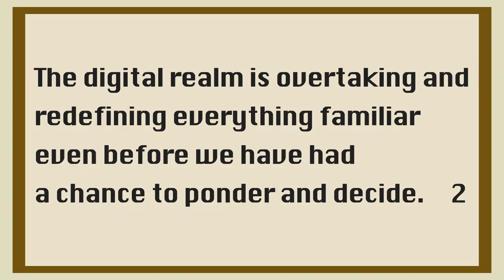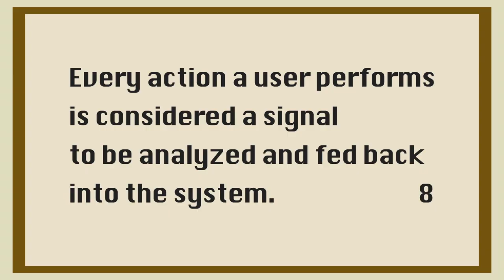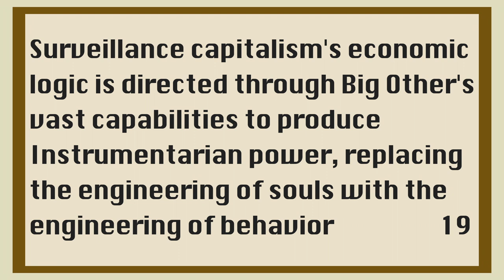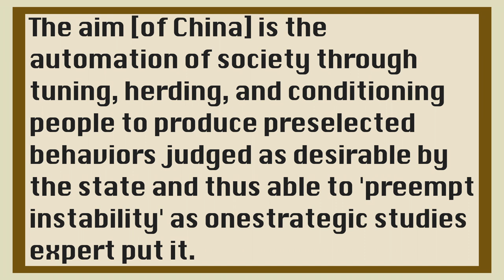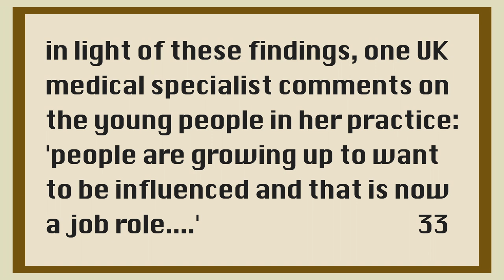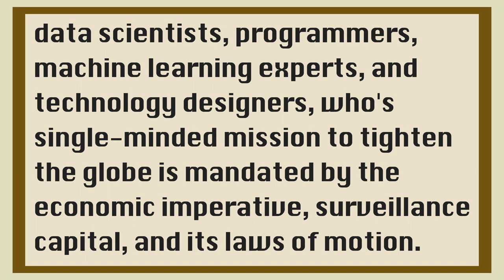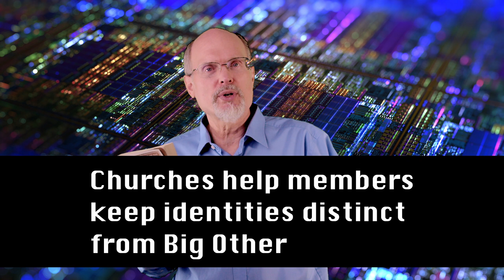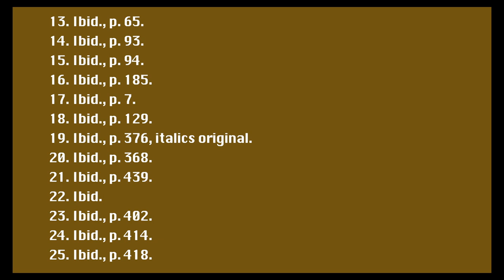Age of Surveillance Capitalism--Kirkpatrick Reacts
Larry Kirkpatrick summarizes and reacts to Shoshana Zuboff, The Age of Surveillance Capitalism: The Fight for a Human Future at the Frontier of Power (2019, Hachette Books, New York, 692 pp). Zuboff's magisterial volume describes the coming to be of surveillance capitalism, and how major corporations like Google, Facebook, and their kindred, gather enormous quantities of data from every kind of internet interaction and use it to predict and modify your behavior, very much without your general awareness.

Rather than Orwell's Big Brother, Zuboff describes how we are menaced by something much worse--Big Other. Included are several examples given by Zuboff about how Facebook has learned to control voters and consumers at scale, how social networks are damaging to young people, and how our privacy is auctioned off to the highest bidders. Chilling revelations from Zuboff's exhaustive study but also seven suggestions for how to relate intelligently to this phenomenon which is rapidly reshaping our society.

NOTES
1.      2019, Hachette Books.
2.      Ibid., p. 4.
3.      Ibid., p. 115, italics original.
4.      Ibid., p. 116.
5.      Ibid., p. 8.
6.      Ibid., p. 68.
7.      Ibid., pp. 70, 97.
8.      Ibid., p. 69.
9.      Ibid., p. 234.
10.   Ibid., p. 235.
11.   Ibid., p. 237.
12.   Ibid., p. 78.
13.   Ibid., p. 65.
14.   Ibid., p. 93.
15.   Ibid., p. 94.
16.   Ibid., p. 185.
17.   Ibid., p. 7.
18.   Ibid., p. 129.
19.   Ibid., p. 376, italics original.
20.   Ibid., p. 368.
21.   Ibid., p. 439.
22.   Ibid.
23.   Ibid., p. 402.
24.   Ibid., p. 414.
25.   Ibid., p. 418.
26.   Ibid., pp. 417, 427.
27.   Ibid., p. 439.
28.   Ibid., pp. 469-470.
29.   Ibid., p. 470.